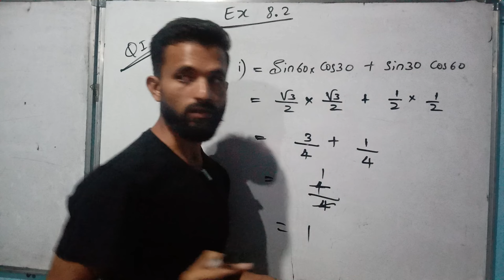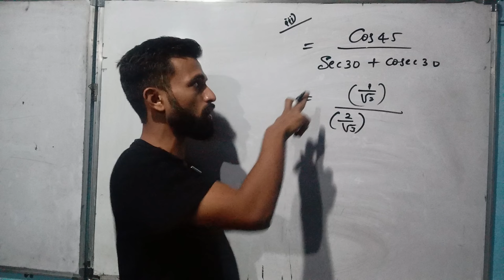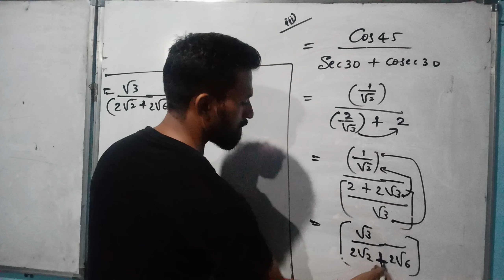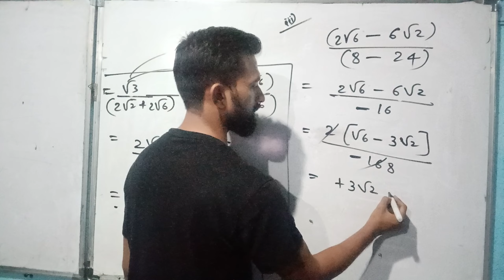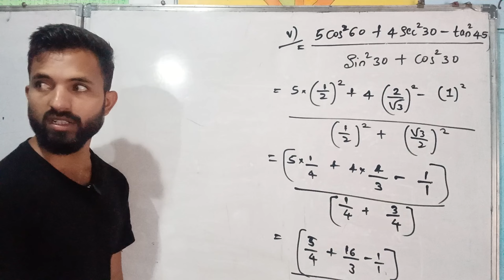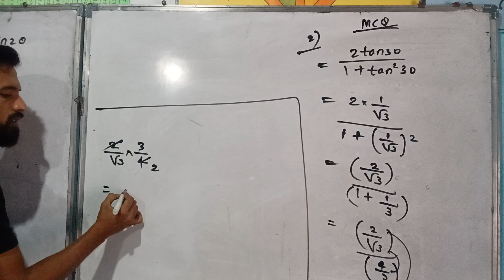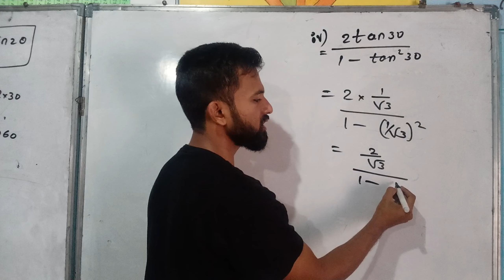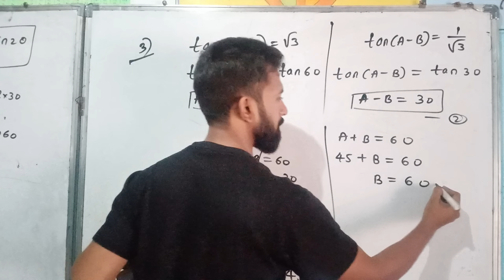Chap - 8 Trigonometry Ex 8.2 solutions in kannada | ತ್ರಿಕೋನಮಿತಿಯ ಪ್ರಸ್ತಾವನೆ ಅಭ್ಯಾಸ 8.2 ಪರಿಹಾರಗಳು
ಅಧ್ಯಾಯ- 8  ತ್ರಿಕೋನಮಿತಿಯ ಪ್ರಸ್ತಾವನೆ

Class 10 - Suggested books :
Solved Question papers
1) CBSE
2) State

Study Gadgets 👇😍
1) Prism Glasses
2) Cheating Pen
3) Mini Voice Recorder
4) Study Table

pata 8 trikonamitiya prastavane in kannada
ತ್ರಿಕೋನಮಿತಿ ಪ್ರಸ್ತಾವನೆ ಅಭ್ಯಾಸ 8.1 ರ  1 ರಿಂದ 11 ಪ್ರಶ್ನೆಗಳ ಪರಿಹಾರಗಳು
ತ್ರಿಕೋನಮಿತಿ ಪ್ರಸ್ತಾವನೆ ಅಭ್ಯಾಸ 11.1 ರ  1 ರಿಂದ 11 ಪ್ರಶ್ನೆಗಳ ಪರಿಹಾರಗಳು
trikonamitiya prastavane in kannada exercise 8.1 All questions solved
trikonmiti math class 10 in kannada
trikonmiti math class 10 kannada medium 11.1
10th maths 11.1 kannada medium
trikonamitiya prastavane in kannada exercise 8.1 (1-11) questions solved
introduction to trigonometry examples
introduction to trigonometry exercise 8.1
introduction to trigonometry exercise 8.2
introduction to trigonometry exercise 8.3
trikonmiti math class 10
trikonmiti prastavane 11.1
trikonamiti prastavane class 10
Trikonamiti prastavane in kannada
Trikonamiti prastavane 8.1
Trikonamiti prastavane 8.2
Trikonamiti prastavane  8.3
10th trikonmiti prastavana
trikonamitiya prastavane in kannada 11.1
trikonamitiya prastavane in kannada
trikonamitiya prastavane in kannada important questions
introduction to trigonometry class 10 chapter 8
ತ್ರಿಕೋನಮಿತಿಯ ಪ್ರಸ್ತಾವನೆ ಅಭ್ಯಾಸ 8.1
ತ್ರಿಕೋನಮಿತಿಯ ಪ್ರಸ್ತಾವನೆ ಅಭ್ಯಾಸ 8.2
ತ್ರಿಕೋನಮಿತಿಯ ಪ್ರಸ್ತಾವನೆ ಅಭ್ಯಾಸ 8.3
ತ್ರಿಕೋನಮಿತಿಯ ಪ್ರಸ್ತಾವನೆ ಉದಾಹರಣೆಗಳು
10 ನೇ ತರಗತಿ ತ್ರಿಕೋನಮಿತಿಯ ಪ್ರಸ್ತಾವನೆ

Class 10 maths 8.2 Kannada medium
Class
Class 10 maths 8.1 Kannada medium
Class 10 maths 8.3 Kannada medium